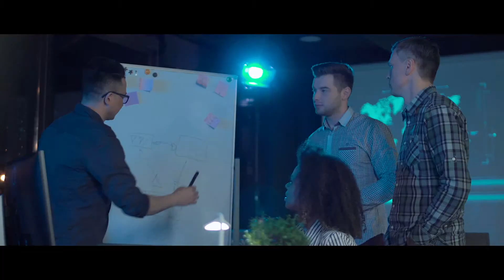Teaser Prêmio Odebrecht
Vídeo criado pela keenwork para promover futuras edições do Prêmio Odebrecht